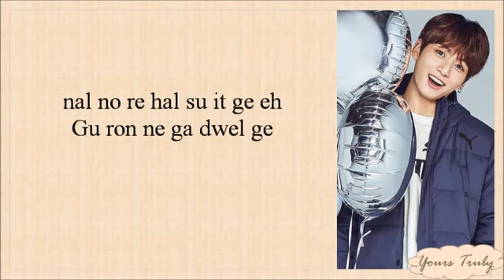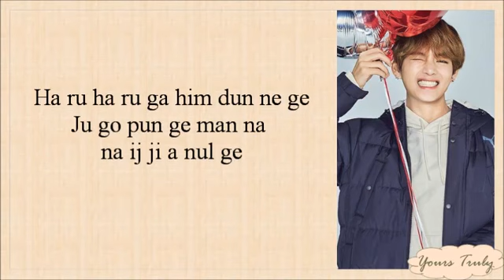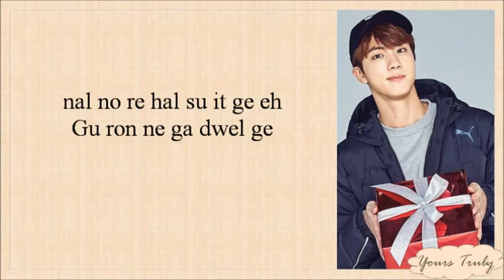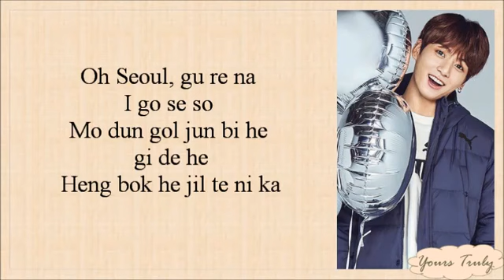BTS (방탄소년단) - With Seoul (Easy Lyrics)